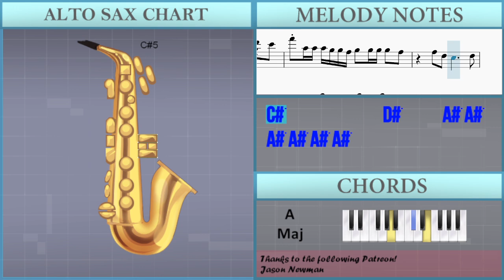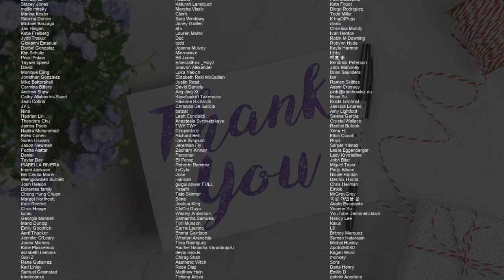How to play A Bar Song (Tipsy) by Shaboozey on Alto Sax (Tutorial)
Comment and let us know how the videos have helped you. It keeps us going! :)The easiest way to learn how to play A Bar Song (Tipsy) by Shaboozey on the alto sax. It's a alto sax tutorial for A Bar Song (Tipsy) by Shaboozey.

EasyMusicLesson teaches you to play the your favorite instrument, through easy and simple animation so that you too can learn how to play A Bar Song (Tipsy) by Shaboozey on the alto sax easily. A alto sax tutorial with visual animation graphic.

Chords of Saxophone arrangement:
F# Min   A Maj   D Maj   A Maj   E Maj   F# Min   A Maj   D Maj
A Maj   E Maj   F# Min   A Maj   D Maj   A Maj   E Maj   F# Min
A Maj   D Maj   A Maj   E Maj   F# Min   A Maj   D Maj   A Maj
E Maj   F# Min   A Maj   D Maj   A Maj   E Maj   F# Min   A Maj
D Maj   A Maj   E Maj   F# Min   A Maj   D Maj   A Maj   F# Min
D Maj   A Maj   E Maj   F# Min   A Maj   D Maj   A Maj   E Maj
A Maj   E Maj   F# Min   A Maj   D Maj   A Maj   F# Min   A Maj
A Maj   D Maj   F# Min   A Maj   D Maj   A Maj   E Maj   F# Min
D Maj   A Maj   E Maj   F# Min   A Maj   D Maj

Melody notes of Saxophone:
D#5   D#5   D#5 D#5   F#5   F#5   F#5 F#5
D#6       C#6       A#5       G#5
D#5
C#5 D#5 D#5   D#5 D#5 C#5 F#5   F#5 C#5 F5   C#5
D#5   D#5 D#5     F5 F#5   C#5       D#5 D#5
B5 B5 B5   B5   G#5   A#5
D#5   D#5 D#5     G#5 F#5     C#5 C#5   C#5 B5
B5     B5   G#5 A#5             D#5
D#5   D#5 D#5   G#5   F#5   C#5       F#5 F#5
B5 B5 B5   B5   G#5   A#5       D#5 D#5
D#5   D#5 D#5     G#5 F#5   C#5   C#5 C#5 C#5 D#5
F#5     A#5 A#5   G#5 A#5   G#5 G#5 G#5   F#5 F#5
C#5     A#5 A#5 A#5 A#5 C#6 C#6 C#6   A#5 G#5 G#5 G#5
D#5 A#5   A#5 A#5 A#5 A#5 A#5 G#5 G#5 G#5 G#5 F#5   F#5
D#5 C#5   F#5   D#5 C#5       F#5   D#5 C#5
C#5 A#5 A#5 A#5 G#5 G#5 F#5 F#5 F#5 F#5 D#5 F#5   D#5 C#5
A#5 A#5 A#5 A#5 A#5   C#6   C#6 C#6 G#5   F#5
A#5 A#5 A#5 G#5 G#5   F#5   F#5   F#5   D#5 C#5
A#5 A#5 A#5 A#5 A#5 A#5 C#6   C#6 C#6 G#5   F#5
F#6   F6   C#6 D#6     F6 D#6   C#6
F#6 A#5 A#5 A#5 A#5 A#5 A#5 C#6   C#6 C#6 G#5   F#5
A#5 A#5 A#5 G#5 G#5 G#5 F#5 A#5 A#5 A#5 G#5 G#5 G#5
F#5 A#5 A#5 A#5 G#5 G#5 F#5 F#5     F#5   D#5 C#5
F#5 A#5 A#5 A#5 G#5 G#5 G#5 F#5     F#5   D#5 C#5
F#5 D#5   F#5 F#5   G#5 A#5   A#5 A#5 G#5   F#5 F#5
D#5   C#5 F#5 F#5 F#5 F#5 A#5   A#5 A#5 G#5 G#5 F#5 F#5
D#5 C#5   F#5   D#5 C#5       F#5